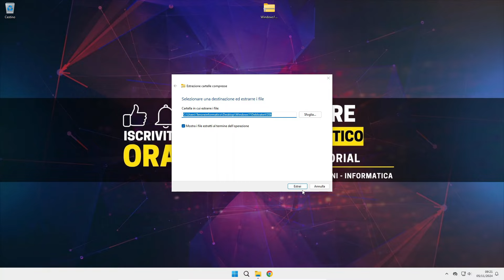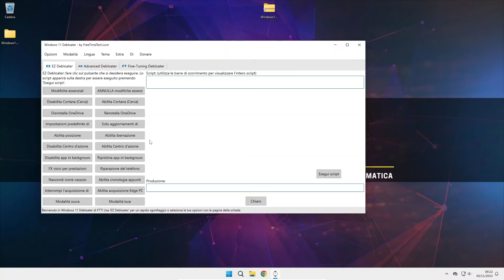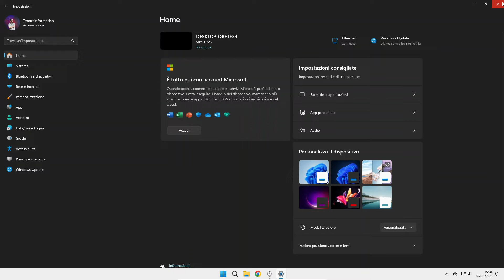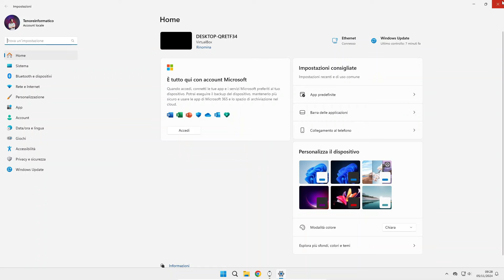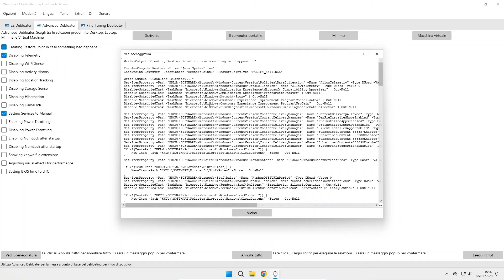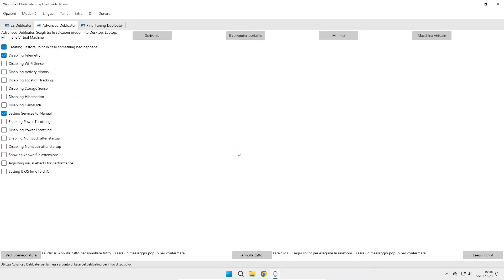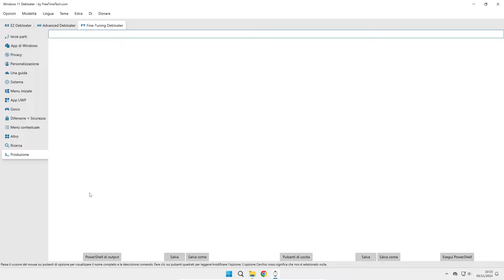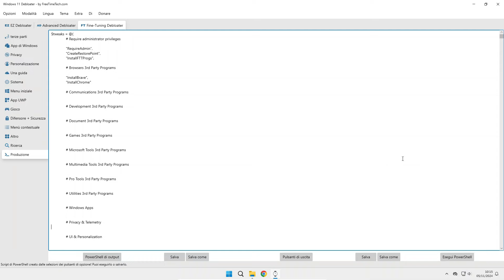Libera il Potenziale di Windows 11 con questo Debloater Definitivo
Windows 11 Debloater Tool  è una utility software GRATUITA che ha un  EZ Debloater per il debloat rapido e semplice, Advanced Debloater per il debloating di base o Fine-Tuning per selezionare ciò che desideri tra le numerose opzioni . Scegli prima un preset da 'Debloat Preset' per creare lo  script PowerShell definitivo per il debloat di Microsoft Windows 11!  Crea il tuo preset di pulsanti di scelta e condividilo! Puoi eseguire lo script direttamente dal programma con questo fantastico tool che devi assolutamente provare.